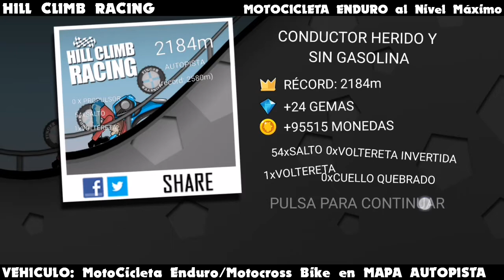Hill Climb Racing - Motocross Bike in HIGHWAY - Gameplay Walkthrough Part 38(Android,iOS)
Hill Climb Racing - Motocicleta Enduro en Etapa AutoPista - Como se Juega Tutorial Parte 38(Android,iOS)

* Motocicleta Enduro Maxeado Full
* Motocross Bike Maxed Full

👍Si te gusta el video, ¡deja un me gusta!

✔️ PlayList -Hill Climb Racing  (Todos los Vehhiculos en Todas las Etapas,Eventos Actualizaciones y más !!):

Descarga Hill Climb Racing 2 GRATIS !!

📱Descripcion del Juego:
¡Diviértete con el juego clásico y original Hill Climb Racing! ¡Compite cuesta arriba en este juego de carreras basado en las leyes de la física! ¡Es gratis!

Enfréntate a los desafíos de entornos de subida únicos con un montón de vehículos diferentes. Gana bonificaciones al realizar trucos solo aptos para valientes y recoge monedas para mejorar tu vehículo y llegar a puntos más altos. Aunque debes tener cuidado, ¡Bill ya no es un chaval! Es por eso que su antiguo depósito de gasolina se quedará vacío rápidamente.

• Funciona sin internet: ¡Juega donde quieras y cuando quieras!
• Vehículos: Desbloquea más de 29 vehículos y elige el mejor para tu estilo de juego.
• Mejoras: Cambia el motor, la suspensión, los neumáticos y la tracción total de tus vehículos.
• Conducción: Más de 28 fases prácticamente infinitas.
• Optimización: Disfruta al máximo en dispositivos tanto de alta como de baja resolución.
• Modo Garaje: Construye y conduce tu vehículo de ensueño con piezas personalizables.
• Actualizaciones constantes con nuevos vehiculos , nuevos mapas, mejoras y mas!!

Vehículos: Hill Climber, motocicleta enduro, camión monstruo, tractor, camioneta hippie, una rueda, moto quad, bus turístico, velocidad, auto de policía, ambulancia, camión de bomberos, motonieve, supertodoterreno y muchos más.